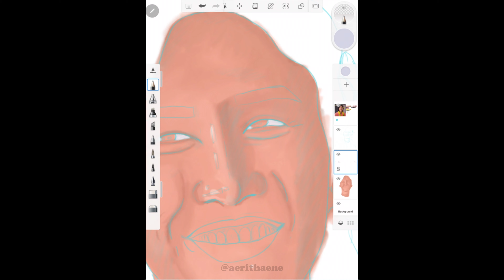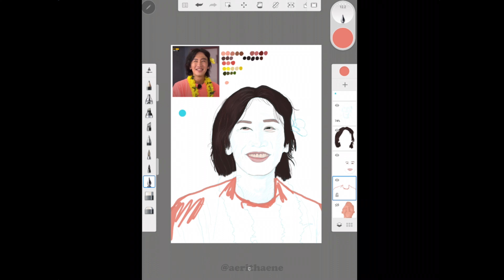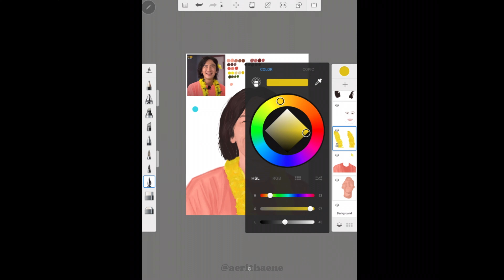[SPEEDART] Lee Kwang-soo (이광수) - Ep 520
The final episode of Lee Kwangsoo was just aired and I did a tribute video of my favourite episodes of him. Here is the speed art version of the time where he did various hilarious facial expressions!

We'll miss you Kwangsoo! Stay strong RM members, we will continuously support all of you no matter what! ❤️

I used my Samsung Galaxy S3 tablet and the Autodesk Sketchbook app.

Also, I'm not a professional artist. 😅 But I'm eager to learn and better myself.